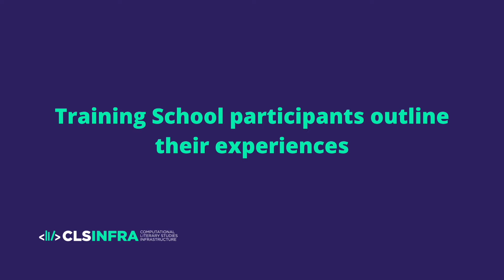CLS INFRA Training School: Computational Methods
In this video, participants from the inaugural CLS INFRA Training School tell us about their experience of the training school and how they currently employ computational methods in their own research.

The CLS INFRA Training School was held at Charles University, Prague from 7-9 June 2022. CLS INFRA hosted 25 in person and 15 online participants.

Participants learned how to build, edit, annotate, and query a text corpus without a single line of code, structure texts with the XML-TEI, run an NLP tool to add linguistic information and tackle real research questions concerning Shakespeare’s dramas or other data by mastering CQL and Universal Dependencies.

Participants experienced these discipline-wide standards hands-on in TEITOK , KonText,  and UDPipe .